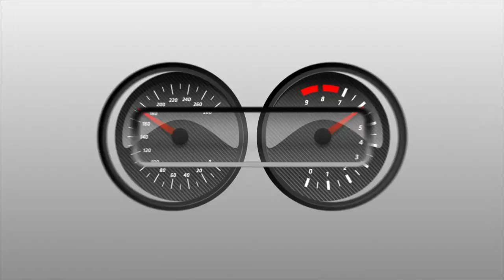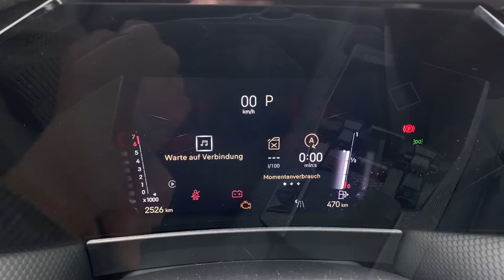DS4 Top 5 - Was macht ihn besonders, den DS4 PureTech 130 Rivoli ?! - Top 5 Highlights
Der DS4 ist nicht einfach nur ein Kompaktfahrzeug wie jedes Andere! Er bringt echte Highlights mit sich. Welche das sind zeige ich Euch hier.

Die Marke DS Automobiles kennen immer noch nicht viele Personen. Mit dem DS4 haben die Franzosen nicht nur einen luxuriösen Vertreter der sogenannten "Golf-Klasse", sondern sie setzen auch noch echte Highlights in dieser Fahrzeugklasse. Genau diese sollen hier in diesem Video einmal genauer hervorgehoben werden.
Viel Spaß bei diesem besonderen Test :-)

Technische Daten des DS4 PureTech130:
EZ 3/2023
km: 1.100km
96kW / 130PS - 230Nm
Leergewicht: 1.396kg
0-100km/h: 9,7s
Vmax: 210km/h
Verbrauch WLTP:  6,1 l/100km
Testwagen Listenpreis: 47.060€

Kamera: Arnulf Gill

Moderation: Matthias Gill

Video Copyright: ubi-testet.de, Matthias Gill